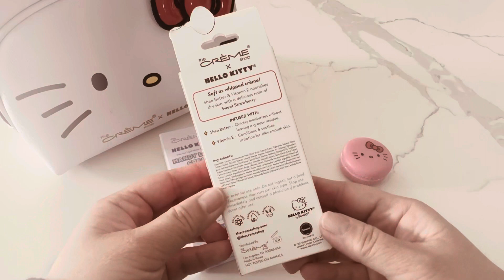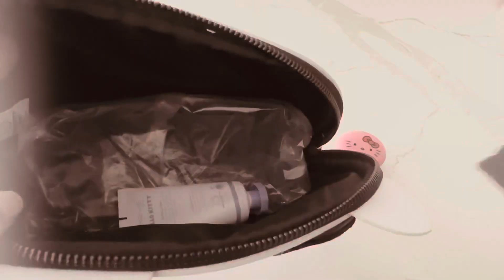Unboxing Sanrio Hello Kitty x The Crème Shop Gift Bag | Macaron Lip Balm, Hand Lotion, Zipper Pouch